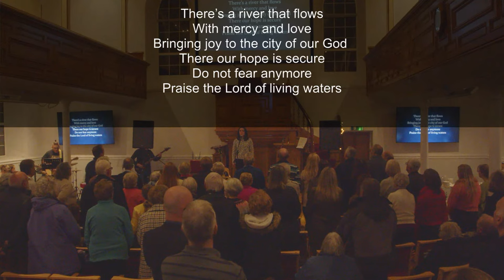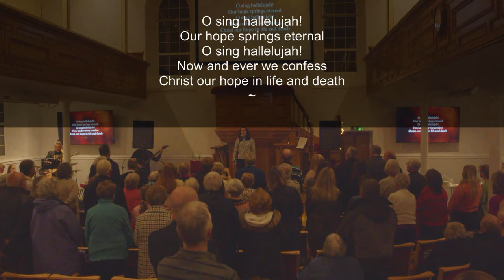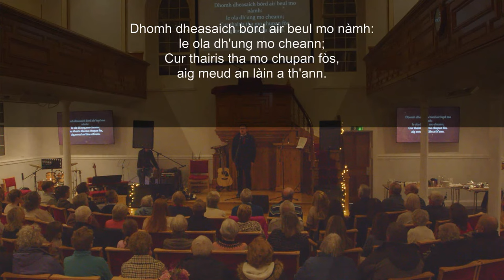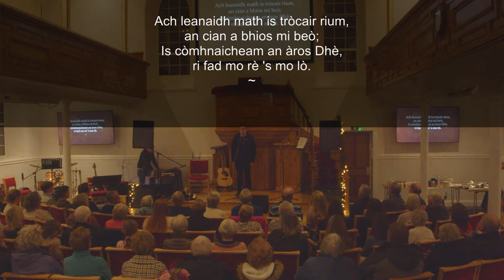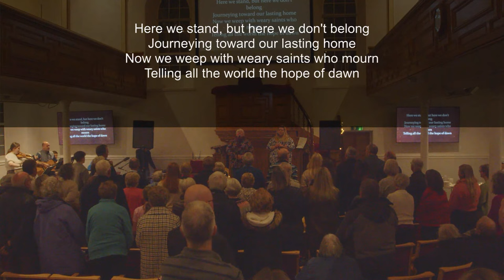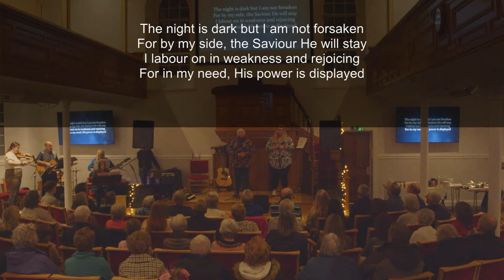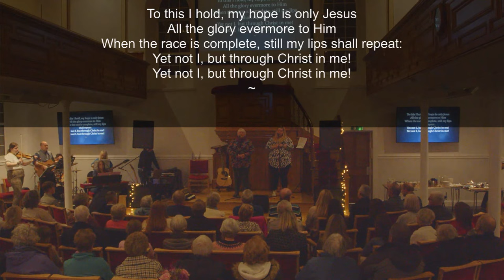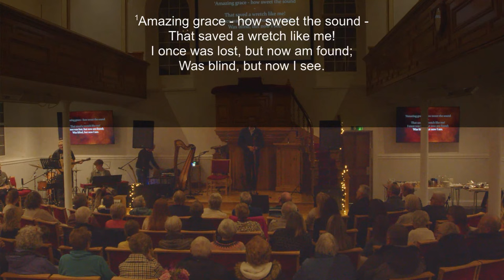The Big Carloway Praise Night. High Free & Carloway Musicians. Friday 27th October 2023. @ 7.30pm